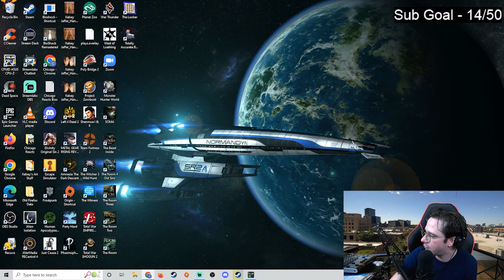Zach Plays The Room P1 Its a Room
Follow Kira -
These businesses are dedicated to helping people find freedom and ease in their bodies and lives.

Follow Kit -
Kit is a Marine Veteran and Founding Member of 99 Perspectives,
He enjoys History, Humor, and Warhammer 40,000

Follow Zach -
Instagram: @mr.zach.bradley | Facebook: @Zach Bradley